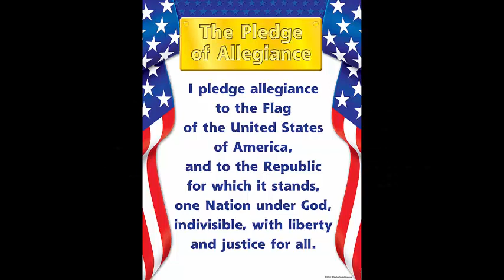Aug 31, 2023